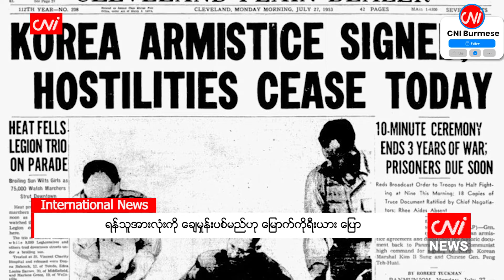ရန်သူအားလုံးကို ချေမှုန်းပစ်မည်ဟု မြောက်ကိုရီးယား ပြော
ပြုံယမ်း၊ ဇူလိုင် ၃၀

မြောက်ကိုရီးယားခေါင်းဆောင် ကင်မ်ဂျုံအန်(Kim Jong Un) အမိန့်ပေးသည့်အခါ စစ်ပွဲဖြစ်လာလျှင် ရန်သူအားလုံးကို အလုံးစုံချေမှုန်းပစ်မည်ဟု ကတိပြုခဲ့ကြောင်း ရိုက်တာမှ ဖော်ပြခဲ့သည်။

ခေါင်းဆောင်ကင်မ်သည် ဇူလိုင် ၂၇ ရက်က ပြုလုပ်သည့် ၇၁ နှစ်ပြည့် ကိုရီးယားစစ်ပွဲ ယာယီစစ်ပြေငြိမ်းသည့် နှစ်ပတ်လည် အခမ်းအနားကို အောင်ပွဲခံရန် တက်ရောက်ခဲ့သည်။

Source: ရိုက်တာ